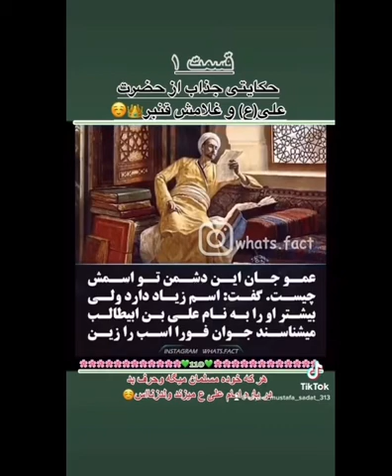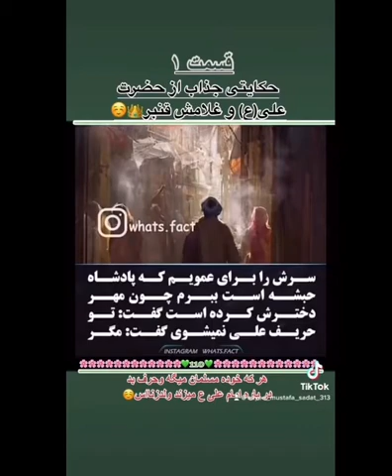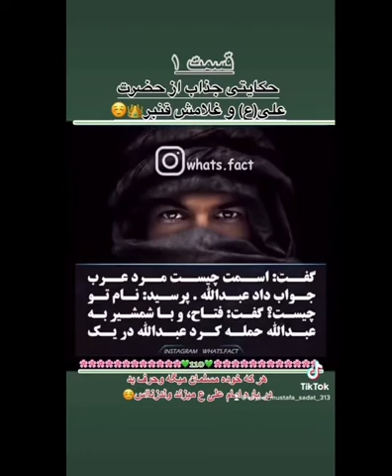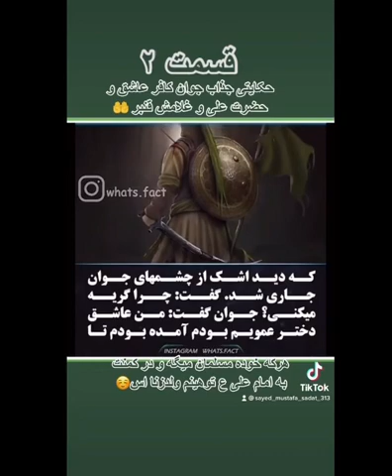حکایتی جذاب از حضرت علی (ع) و غلامش قنبر 💚